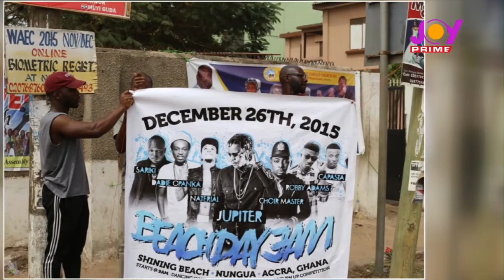Co-founder of Afrochella, Abdul Karim Abdullah tells the story of how a flopped event inspired them.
Afrochella isn't the first rodeo for the organizers as a group. Before that, there was a flopped event at Shiny Beach.

Co-founder, Abdul Karim Abdullah tells the story of how that inspired them to Afrochella.